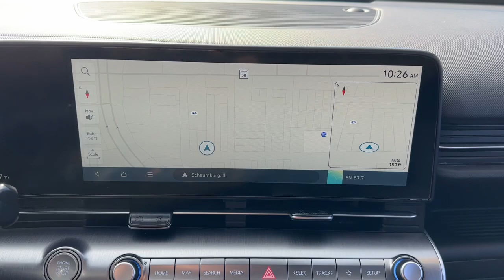2024 Hyundai Kona SEL Schaumburg, Arlington Heights, Elk Grove Village, Rolling Meadows, Palati...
Pre-Owned 2024 Hyundai Kona SEL available at Patrick Hyundai located in 1020 East Golf Rd, Schaumburg, IL, 60173.

Servicing the Schaumburg, Arlington Heights, Elk Grove Village, Rolling Meadows, Palatine, Chicago area.

Please mention the stock# HL1168 when you contact the dealership for this vehicle.

Get acquainted with the  2024  Hyundai Kona.  Here's a Hyundai Kona, the connected and versatile SUV that brings a fresh sense of adventure to every outing. You'll love the advanced safety features and easy-to-use touchscreen infotainment this right-sized, subcompact crossover offers, not to mention its comfortable cabin and agile ride. The following are some of this vehicles highlighted options: Convenience Package, Apple Carplay®/Android Auto®, Pre-Collision System, Wireless Charging Station, Navigation System, Keyless Entry, Paddle Shifters, Back-Up Camera, Adaptive Cruise Control, Heated Mirrors. Feel the freedom to have fun when you're behind the wheel of this spirited Kona.  Treat yourself to a test drive today. Our staff will toss you the keys and give you an outstanding customer experience.